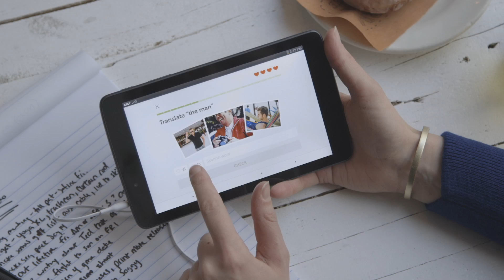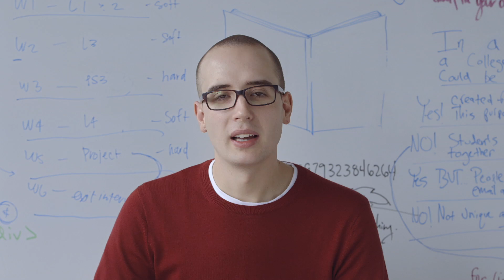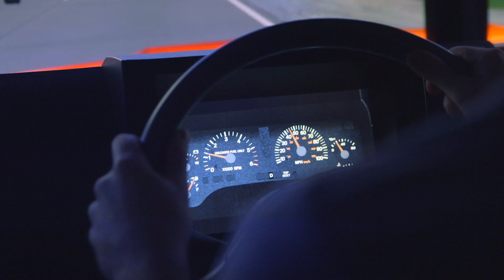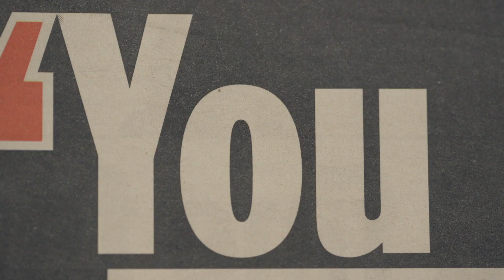Networked Education | AT&T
How we are using the mobile network and ed-tech to teach the next generation of thinkers, imaginers, and creators.